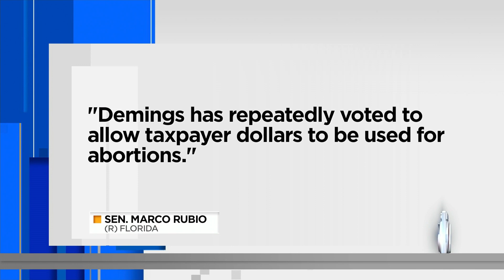Protesters rally in opposition of SCOTUS opinion draft leak on abortion rights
Thousands of protesters descended on Orlando city hall in hopes of having their voices heard in opposition to a draft leak from the nation’s highest court.